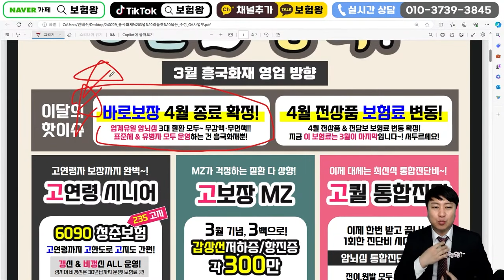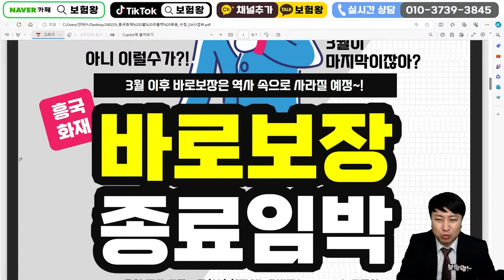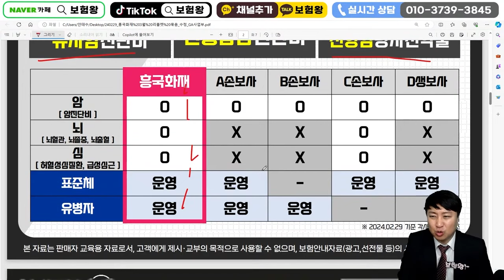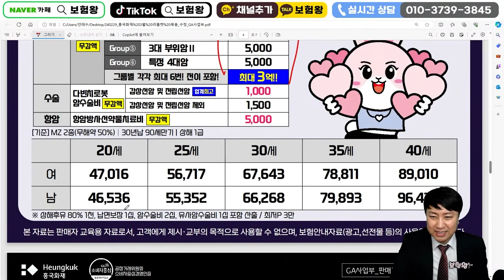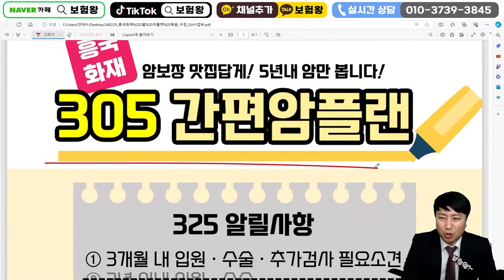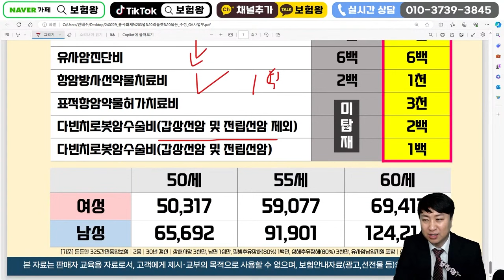3월 흥국화재 신상품이슈안내!! (질병수술비200만 모두전이암 흥행지속)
안녕하세요~~

흥국화재 신상품이슈안내 올려드립니다

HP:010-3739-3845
카톡친구추가:r2an
카톡플러스친구:보험왕검색